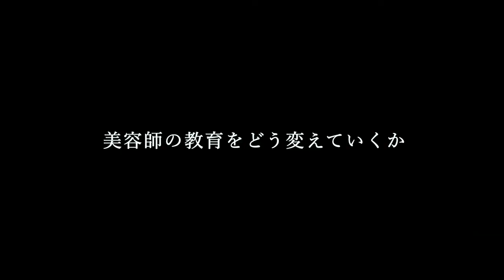DIALOG ─ 「nex」特別対談 寺田 洸 / 宮本 栄一 / 村田 勝利 / 趙 英来 / 西川 まゆ / 湊 覇樹 | HAIRCAMP